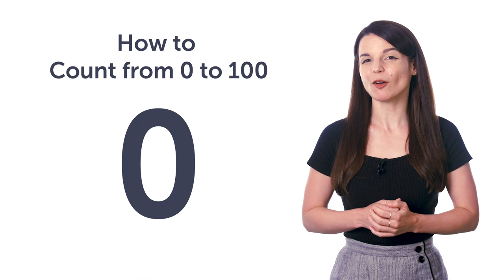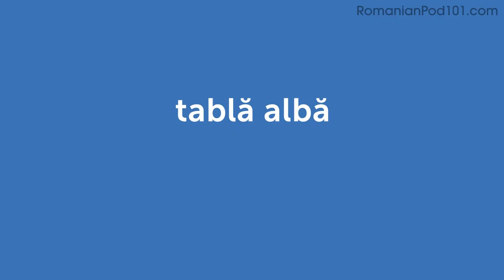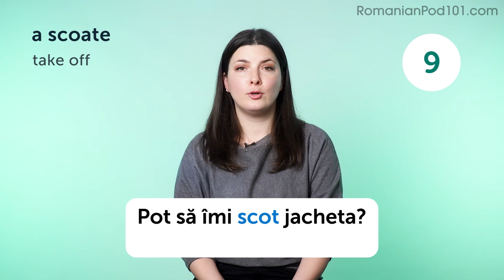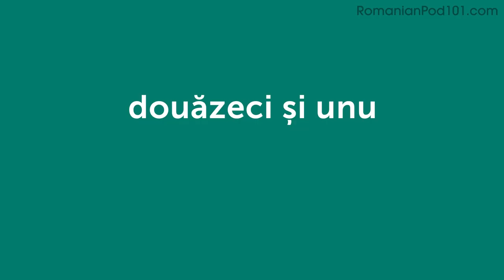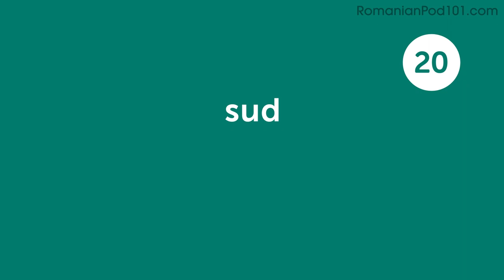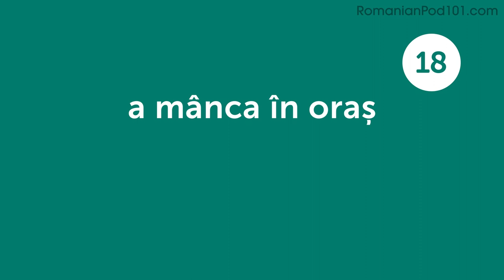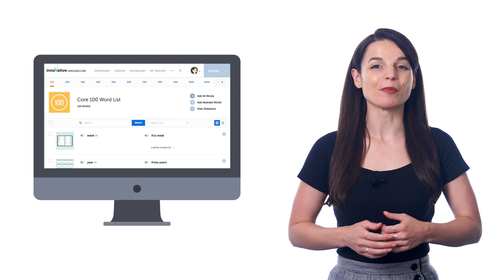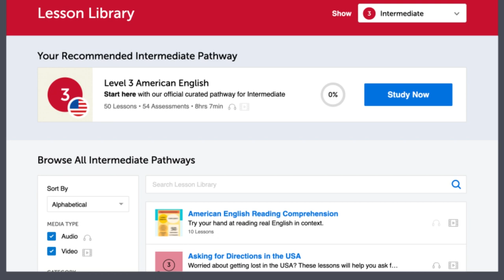Your Monthly Dose of Romanian - Best of September 2022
In this best of September 2022, we will review all the topics and lessons released this month on the channel. This is THE place to start if you want to learn Romanian, and improve both your listening and speaking skills